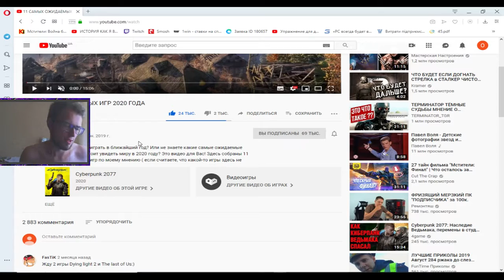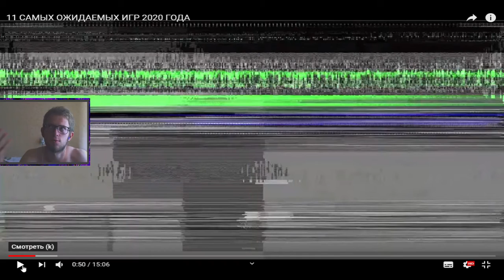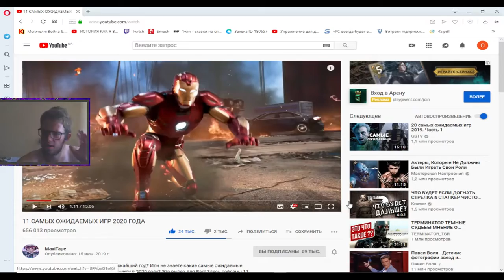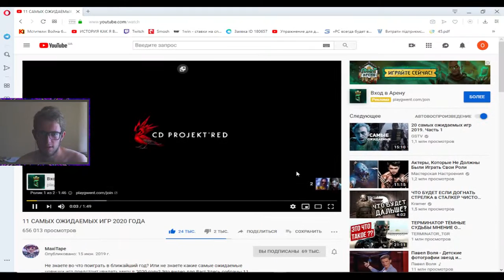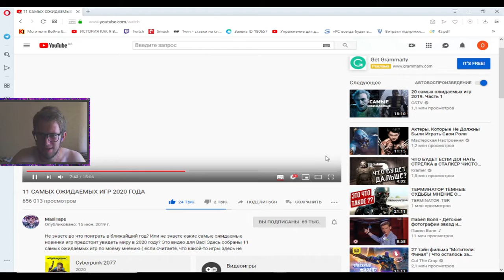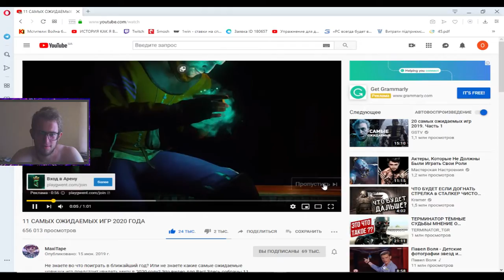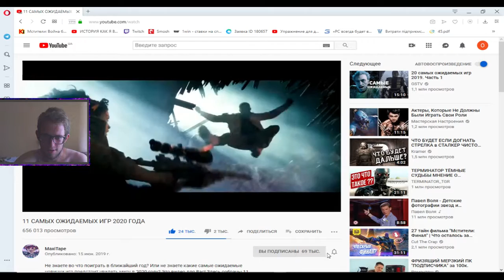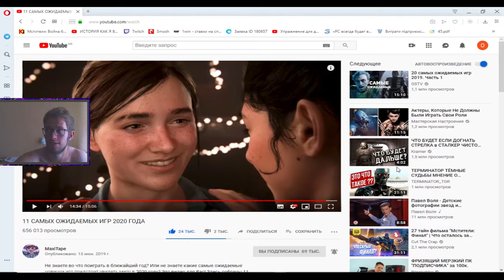СМОТРЮ 11 САМЫХ ОЖИДАЕМЫХ ИГР 2020 ГОДА А ПОТОМ ПЛАЧУ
Не жалуюсь, кто-то реагирует а я "сматрю", я удаляю если плачет партнерка..
MixTape оригинал видео!
Крики, безумие, жестокая критика, зачем?